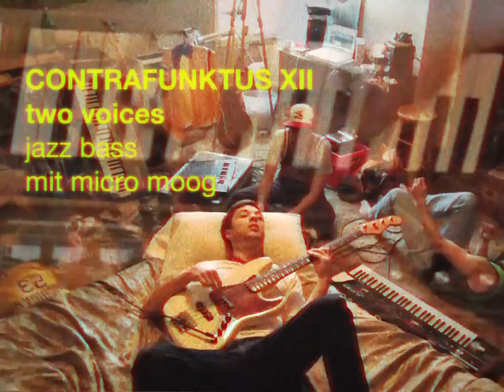VULFPECK /// It Gets Funkier II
VULFEPCK /// It Gets Funkier II

Jack Stratton — composer, mixing, engineering, video, juno
Theo Katzman — max/msp, drums
Woody Goss — pocket piano
Joe Dart — fender bass
Joey Dosik — micro moog
Devin Kerr — mastering